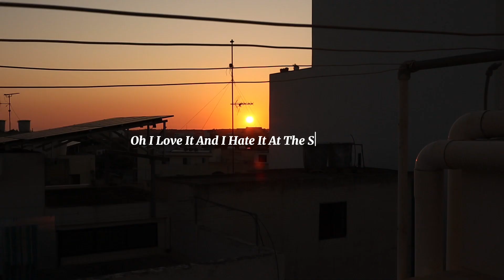Love you forever!!